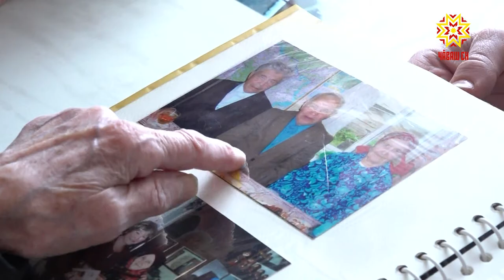Объявлена акция «Народная память. Сохраним Победу!».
Государственный архив современной истории республики объявил  акцию «Народная памя